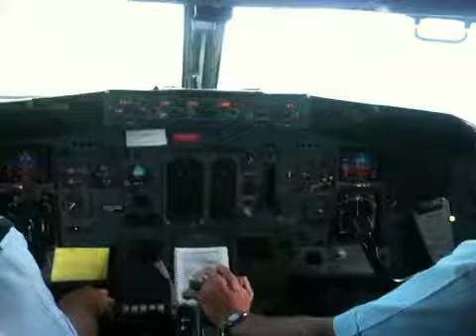737 Cockpit landing into Auckland.